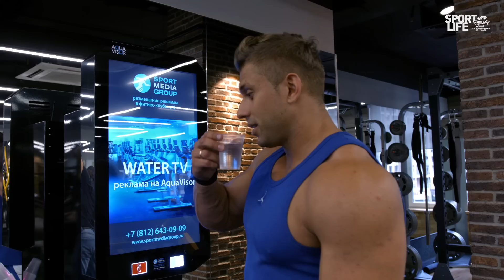Тренировка дельтовидных мышц. Корсунский Владимир.